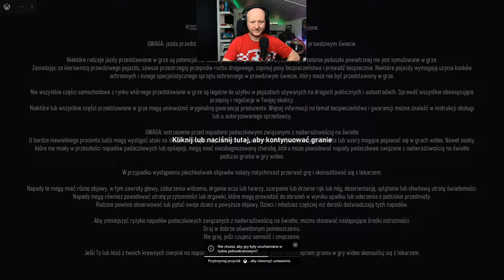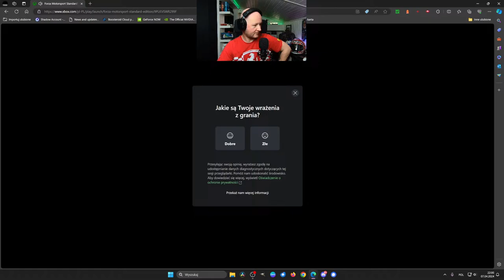Liga Forza Motorsport w chmurze - Runda 2 - Sogno Italiano by PMC w Xbox Cloud Gaming!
Cześć :)
No to lecimy dalej! Tym razem spotkamy się na słonecznym torze Kyalami! Głodni wrażeń? No to zapraszam w najbliższą niedziele o godzinie 20:45! :)

Pozdawiam,
Łukasz

Chcesz zacząć używać Boosteroid i wesprzeć kanał? Użyj linku do założenia konta :)